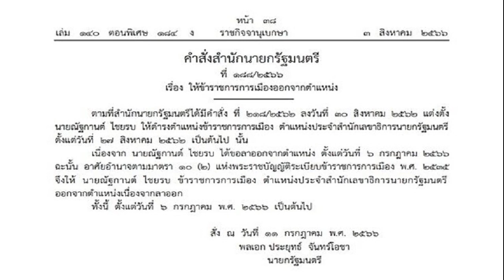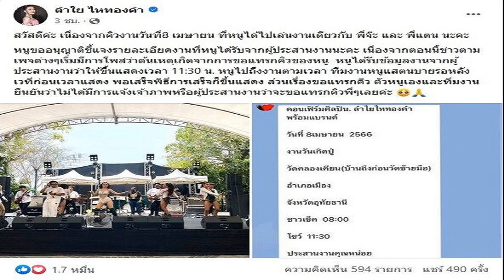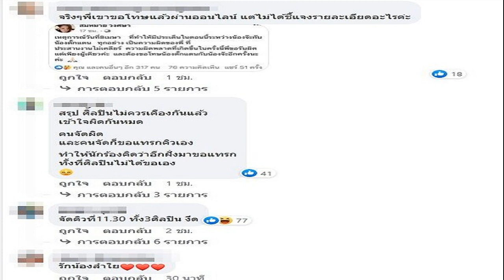ราชกิจจาฯ เผยแพร่คำสั่ง ให้ข้าราชการการเมือง พ้นจากตำแหน่ง 3 ราย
ราชกิจจาฯ เผยแพร่คำสั่งสำนักนายกรัฐมนตรี และประกาศกระทรวงเกษตรและสหกรณ์ ให้ข้าราชการการเมืองพ้นจากตำแหน่ง 3 ราย เนื่องจากขอลาออก
วันที่ 4 ส.ค.2566 ผู้สื่อข่าวรายงานว่า เว็บไซต์ ราชกิจจานุเบกษา เผยแพร่คำสั่งสำนักนายกรัฐมนตรี 2 ฉบับ ลงนามโดย พล.อ.ประยุทธ์ จันทร์โอชา นายกรัฐมนตรี โดยคำสั่งฉบับแรก เป็นคำสั่งที่ 171/2566 เรื่อง ให้กรรมการผู้ช่วยรัฐมนตรีพ้นจากตำแหน่ง
โดยระบุว่า ตามที่สำนักนายกรัฐมนตรีได้มีประกาศลงวันที่ 8 มี.ค.2566 แต่งตั้ง นางลลิตา สิริพัชรนันท์ เป็นกรรมการผู้ช่วยรัฐมนตรี ตั้งแต่วันที่ 24 มี.ค.2566 เป็นต้นไปนั้น เนื่องจาก นางลลิตา สิริพัชรนันท์ ได้ขอลาออกจากตำแหน่ง ตั้งแต่วันที่ 22 มิ.ย.2566

ฉะนั้น อาศัยอำนาจตามความในข้อ 3 และข้อ 8(2) แห่งระเบียบสำนักนายกรัฐมนตรีว่าด้วยคณะกรรมการผู้ช่วยรัฐมนตรี พ.ศ.2546 จึงให้ นางลลิตา สิริพัชรนันท์ พ้นจากตำแหน่งกรรมการ ผู้ช่วยรัฐมนตรี เนื่องจากลาออก ทั้งนี้ ตั้งแต่วันที่ 22 มิ.ย.2566 เป็นต้นไป
ราชกิจจาฯ เผยแพร่คำสั่งสำนักนายกรัฐมนตรี และประกาศกระทรวงเกษตรและสหกรณ์
ส่วนคำสั่งฉบับที่ 2 เป็นคำสั่งสำนักนายกรัฐมนตรีที่ 188/2566 เรื่อง ให้ข้าราชการการเมืองออกจากตำแหน่ง โดยคำสั่งดังกล่าวระบุว่า ตามที่สำนักนายกรัฐมนตรีได้มีคำสั่ง ที่ 218/2562 ลงวันที่ 30 ส.ค.2562 แต่งตั้ง นายณัฐกานต์ ไชยรบ ให้ดำรงตำแหน่งข้าราชการการเมือง ตำแหน่งประจำสำนักเลขาธิการนายกรัฐมนตรีตั้งแต่วันที่ 27 ส.ค.2562 เป็นต้นไป นั้น

เนื่องจาก นายณัฐกานต์ ไชยรบ ได้ขอลาออกจากตำแหน่ง ตั้งแต่วันที่ 6 ก.ค.2566 ฉะนั้น อาศัยอำนาจตามมาตรา10 (2) แห่งพระราชบัญญัติระเบียบข้าราชการการเมือง พ.ศ.2535 จึงให้ นายณัฐกานต์ ไชยรบ ข้าราชการการเมือง ตำแหน่งประจำสำนักเลขาธิการนายกรัฐมนตรีออกจากตำแหน่งเนื่องจากลาออก ทั้งนี้ ตั้งแต่วันที่ 6 ก.ค.2566 เป็นต้นไป
นอกจากนี้ ยังมีประกาศกระทรวงเกษตรและสหกรณ์อีก 1 ฉบับ เรื่อง ข้าราชการการเมืองลาออกจากราชการ ลงนามโดย นายเฉลิมชัย ศรีอ่อน รัฐมนตรีว่าการกระทรวงเกษตรและสหกรณ์ โดยระบุว่า ด้วย นายพิริยะ โตสกุลวงศ์ ตำแหน่ง ผู้ช่วยเลขานุการรัฐมนตรีว่าการกระทรวงเกษตรและสหกรณ์ (รัฐมนตรีช่วยว่าการกระทรวงเกษตรและสหกรณ์ (นายสุนทร ปานแสงทอง) ได้ขอลาออกจากราชการ ตั้งแต่วันที่ 4 ก.ค.2566 เป็นต้นไป

ความเป็นข้าราชการการเมืองในตำแหน่งดังกล่าวของ นายพิริยะ โตสกุลวงศ์ จึงสิ้นสุดลงตั้งแต่วันที่ 4 ก.ค.2566 ตามนัยมาตรา 10 (2) แห่งพระราชบัญญัติระเบียบข้าราชการการเมือง พ.ศ. 2535 และที่แก้ไขเพิ่มเติม ประกาศ ณ วันที่ 4 ก.ค.2566